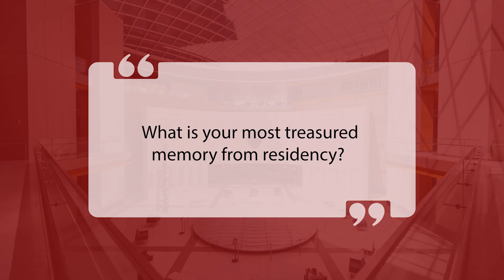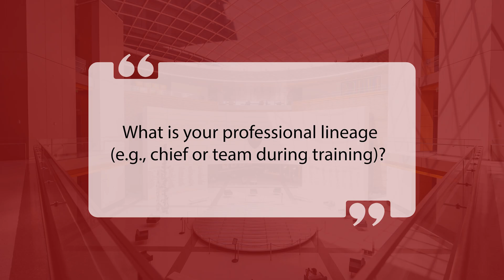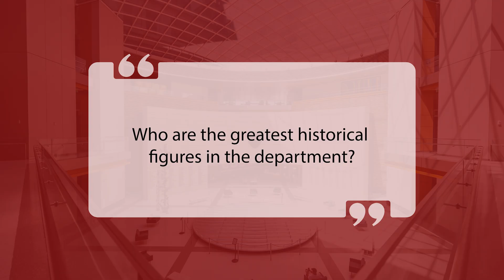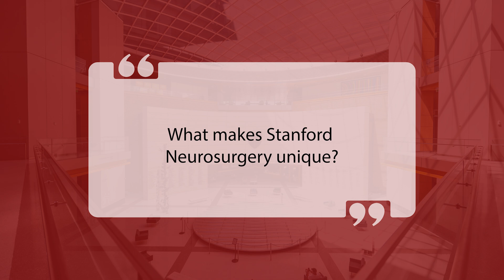Stanford Neurosurgery Department History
The legacy of Stanford University’s Department of Neurosurgery began in 1858, with the establishment of a new medical school on the West Coast. Stanford Neurosurgery instilled an atmosphere of dedication to neurosurgical care, scientific research, education, and innovation. The residency program was started in 1961, establishing the basis of the current education model with a strong emphasis on training future leaders. The growth of Stanford Neurosurgery from one of the youngest neurosurgery departments in the country to a prominent comprehensive neurosurgery center mirrors the history of neurosurgery itself: young, innovative, and willing to overcome challenges.